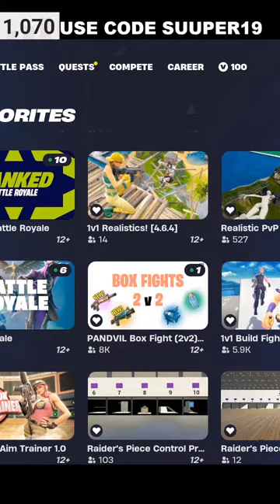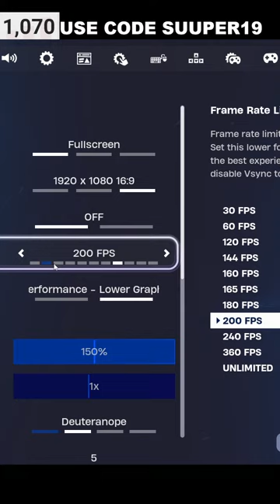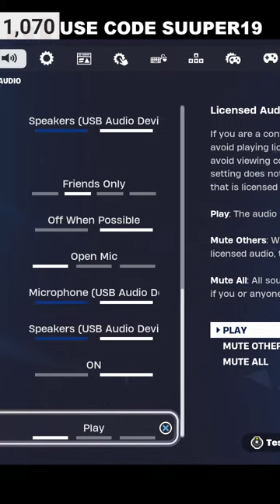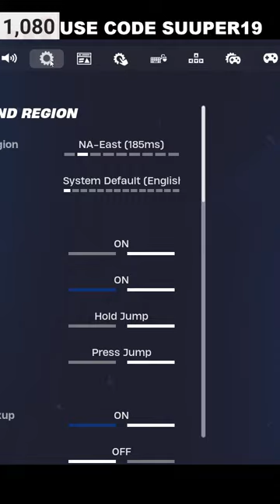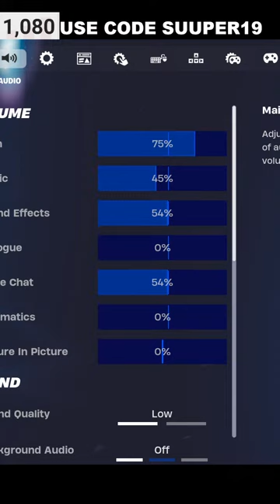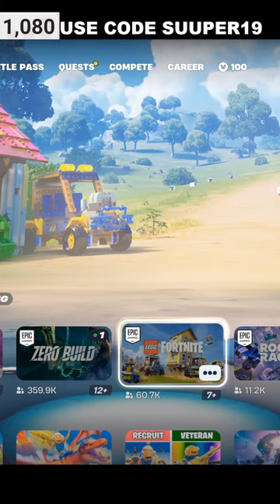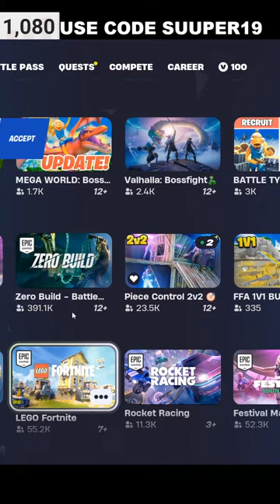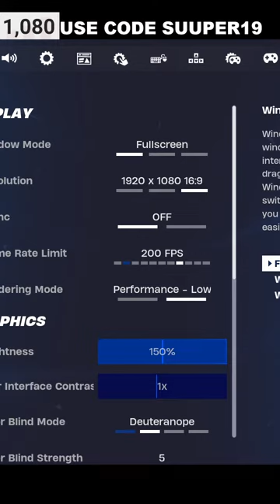FORTNITE LIVE STREAM MIXUP FRIDAY